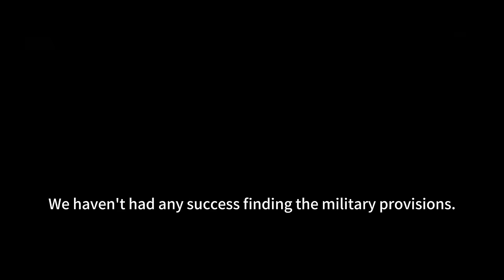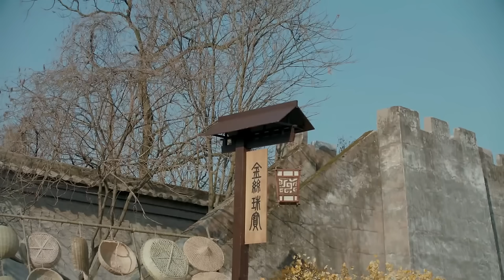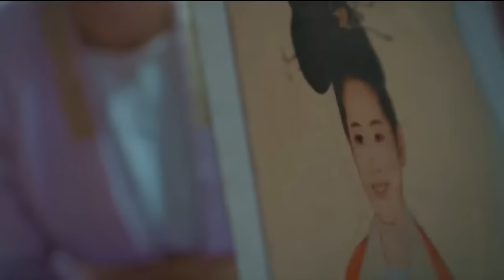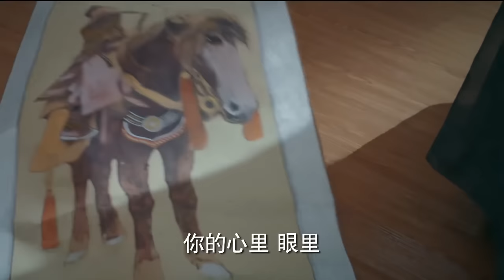【武俠電影】軍官貪污糧餉，哪料將軍只用一招就將他送進牢獄！| Kung Fu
►劇名(Drama Name)：凤囚凰 Untouchable Lovers）